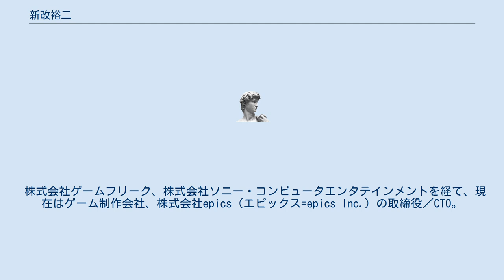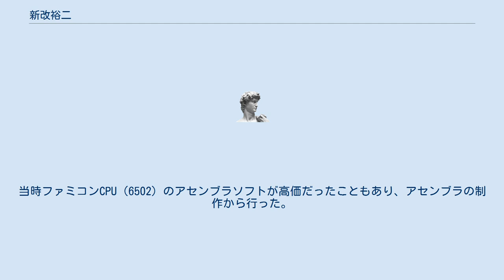新改裕二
新改 裕二（しんかい ゆうじ、1967年（昭和42年）5月31日 -）は、日本のゲームプログラマー。
 株式会社ゲームフリーク、株式会社ソニー・コンピュータエンタテインメントを経て、現在はゲーム制作会社、株式会社epics（エピックス=epics Inc.）の取締役／CTO。
 高知県西土佐村（現四万十市）生まれ。
中学、高校を愛媛県宇和島市で過ごし、愛媛県立宇和島東高等学校を卒業。
ゲームクリエイター集団ゲームフリーク（現 株式会社ゲームフリーク）で制作されたインディーズゲームクインティのメインプログラマー。
開発機材の自作、解析、カートリッジの自作等を担当する。
株式会社ソニー・コンピュータエンタテインメント（SCE）を経て、株式会社epics（エピックス=epics Inc.）の取締役／CTO。
 1980年代 高校生だった新改はゲームクリエイター集団ゲームフリークの活動を知り、ゲーム攻略の同人誌「ゲームフリーク」をプログラマーとしてサポートするようになる。
上京後、仲間たちとともに自作ソフト「クインティー」を作るためゲームフリークに本格的にジョインする。
ファミコン（ファミリーコンピュータ）の解析、開発機材、カートリッジの自作、プログラムを担当。
当時ファミコンCPU（6502）のアセンブラソフトが高価だったこともあり、アセンブラの制作から行った。